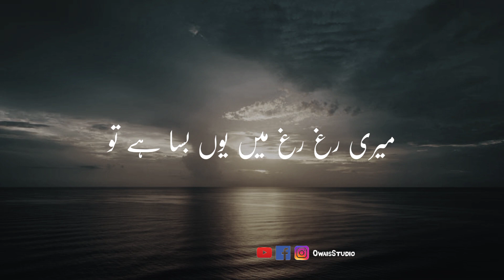Zra Goor Kar Meray Hath Pe | Sad Shero Shayari In Urdu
Welcome To Owais Studio
Owais Studio Provides you Sad Shero Shayari, Romantic Shero Shayari, Sad Ghazals, Shero Shayari Status, Sad Status, Romantic Status, Dukhiya Shayari Moral Stories So Please Support us by Like Share and SUBSCRIBE our channel
Keep Watching our Videos Thanks 😊